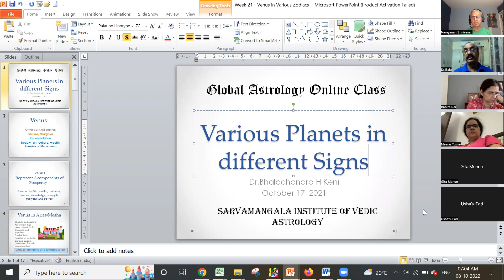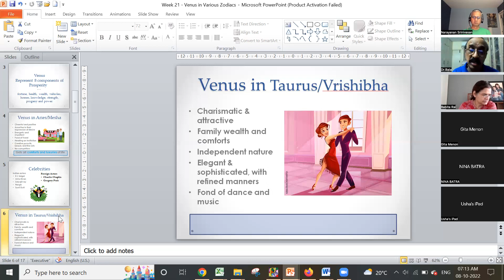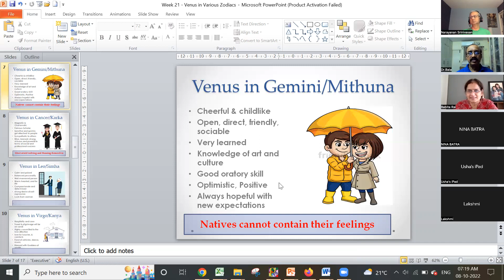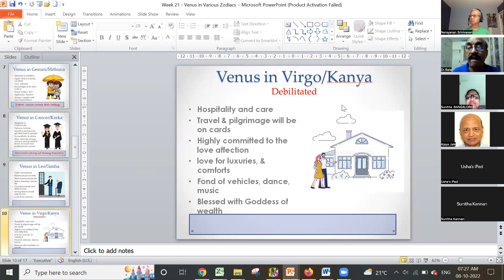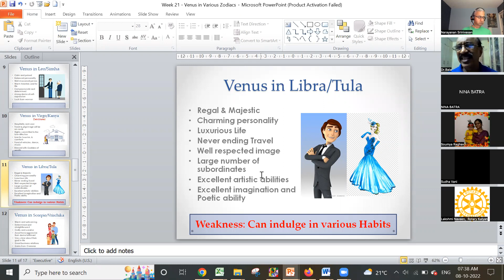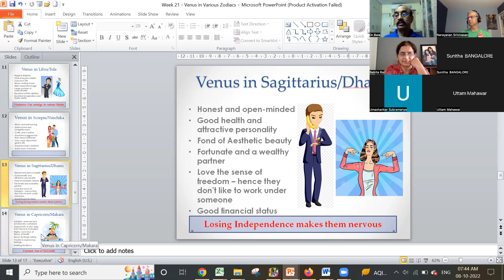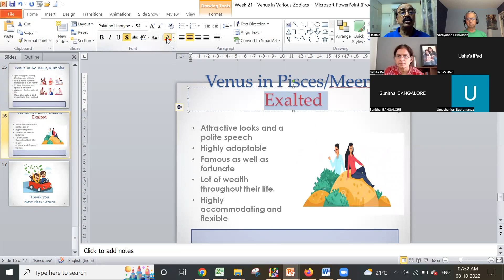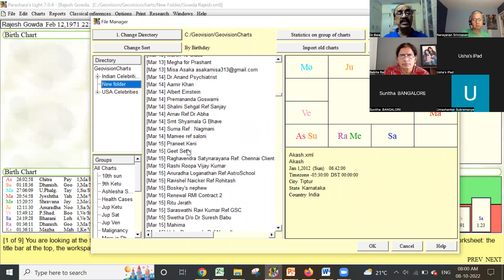10. Venus in Various Zodiac Signs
Course in Vedic Astrology - Batch 11 Year 1 by SIVA
Class Recordings - Instructor: Dr. Bhalachandra Keni